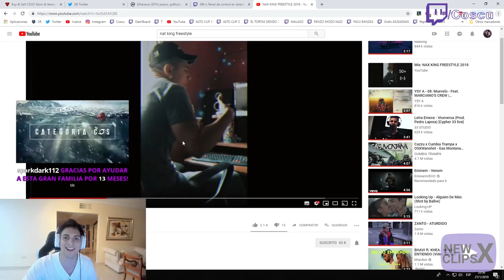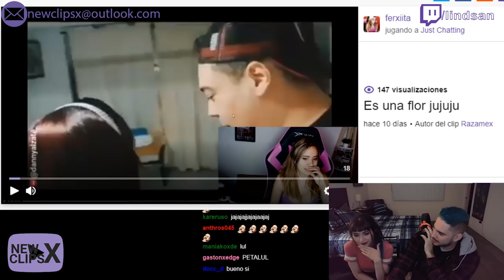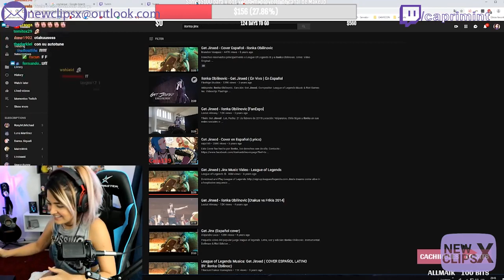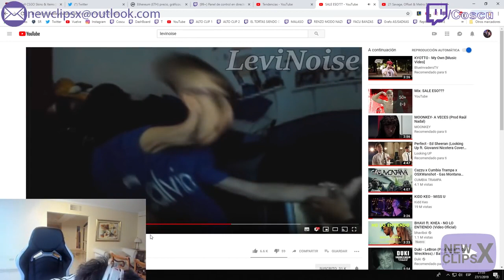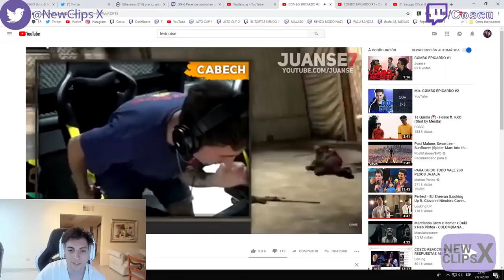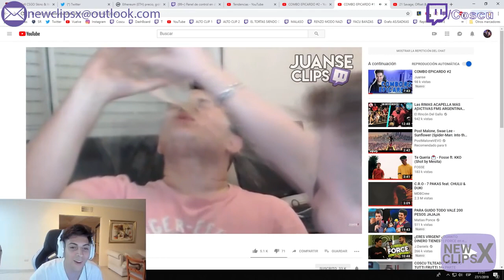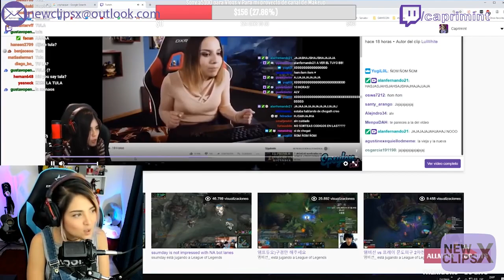Rubius reacciona al video de WindyGirk